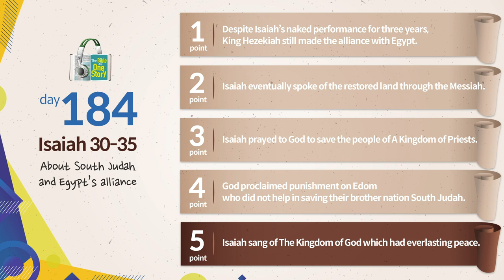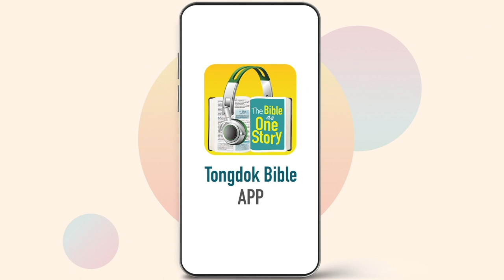Tongdok Bible | Day 184 | Isaiah 30-35 | About South Judah and Egypt’s alliance | Dr.Byoungho Zoh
About South Judah and Egypt’s alliance
For the restoration of Israel, God prepared a king who would rule mankind righteously and judge justly.